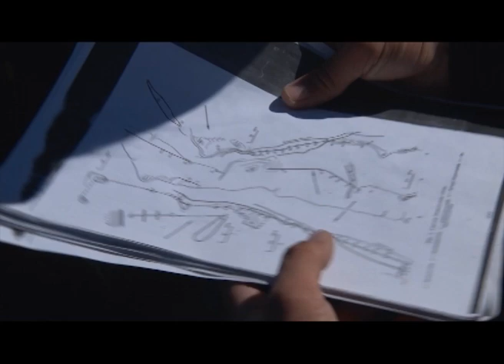"Келасурская стена"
Экспедиция молодых ученых по линии Келасурской стены. Передача Мананы Кокоскир, из цикла "Простая история".